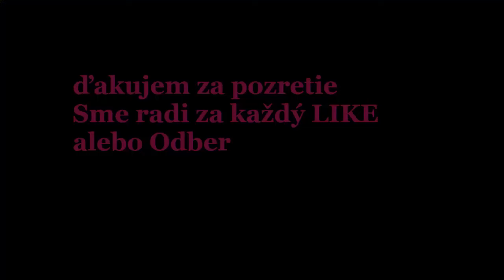DOWNHILL (Naša dráha part 2)